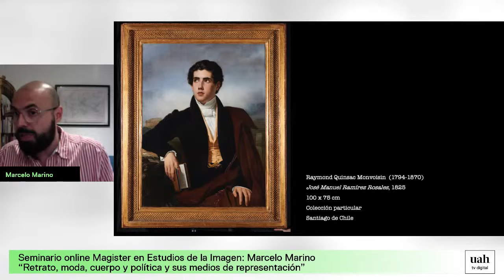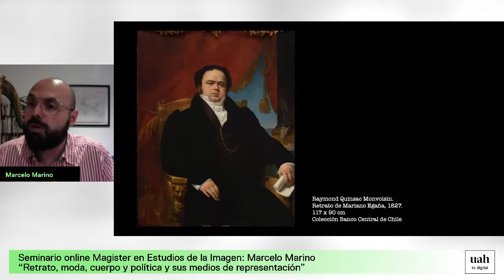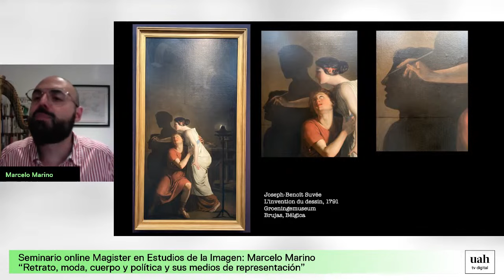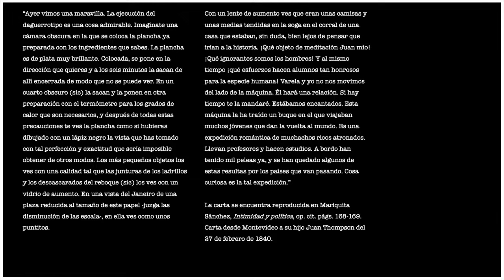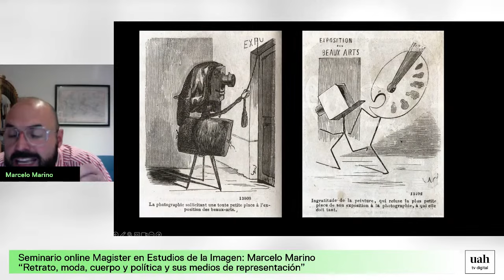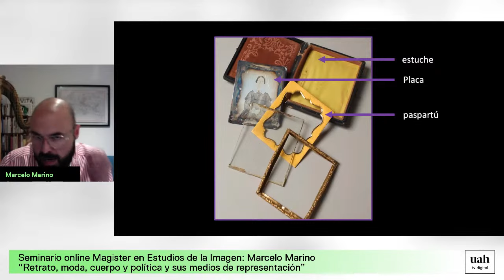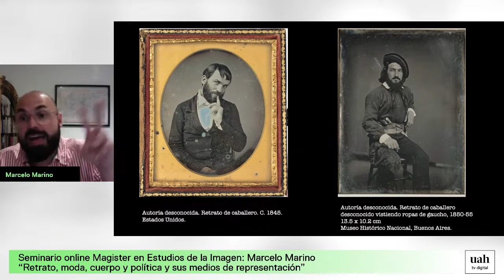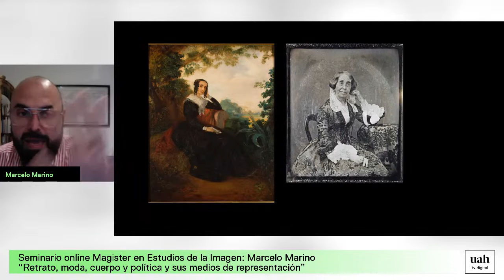Seminario online Magister en Estudios de la Imagen: Marcelo Marino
El Magíster en Estudios de la Imagen UAH invita al seminario online “Retrato, moda, cuerpo y política y sus medios de representación” dictado por Marcelo Marino (Investigador asociado CIAP- UNSAM y Director Colección Estudios de Moda, Editorial Ampersand).El seminario tiene como objetivo estimular una reflexión en torno de los modos de mirar un retrato y los elementos de cultura material y visual que lo componen. La propuesta es activar formas narrativas que enriquezcan la interpretación de las imágenes al tiempo que plantean un tipo de investigación interdisciplinar. Se concentra en el análisis sobre las imágenes y también sobre los medios y la condiciones de su producción y circulación. Las teorías relativas al género, al cuerpo, a las subjetividades y los afectos se cruzarán con el anclaje político en la lectura de las mismas.PROGRAMA:MARTES 23 MAYO “Retrato, cuerpo y política”. Mirar la cultura material en un retrato. Las difusas fronteras entre el espacio público y el espacio privado. Cultura visual, moda y política en el siglo XIX. Subjetividades masculinas y femeninas en los retratos.MARTES 30 MAYO “La pintura y las primeras fotografías”. Los medios de representación y la cuestión de la verdad. Las sensibilidades frente a las primeras técnicas fotográficas. Posar para un pincel, posar para una cámara.